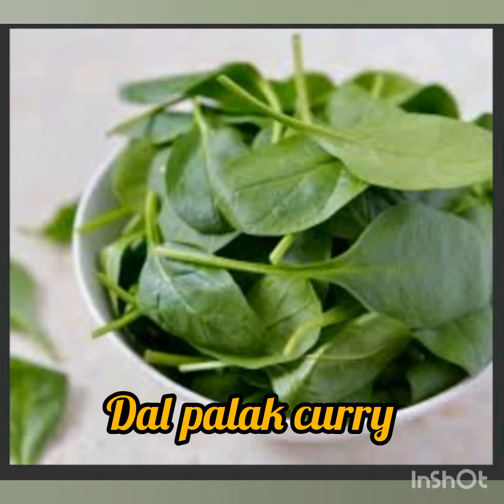Dal palak curry🥬